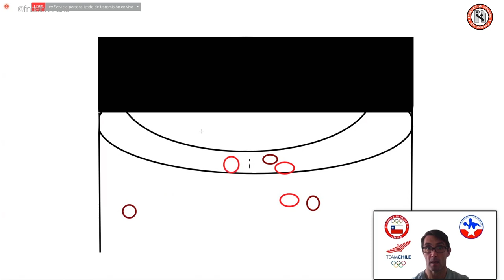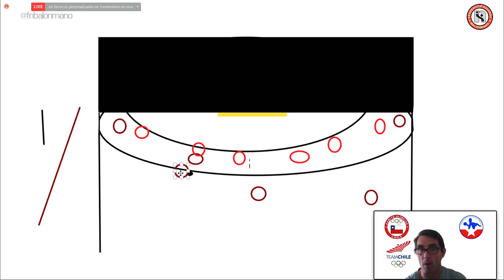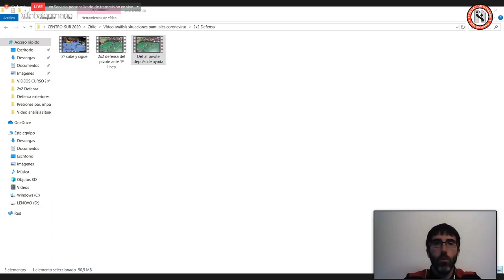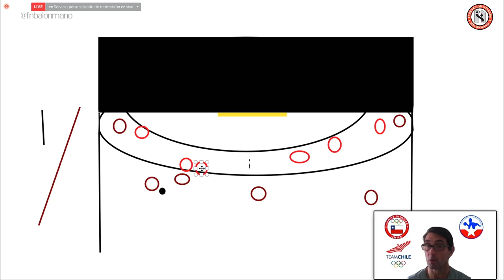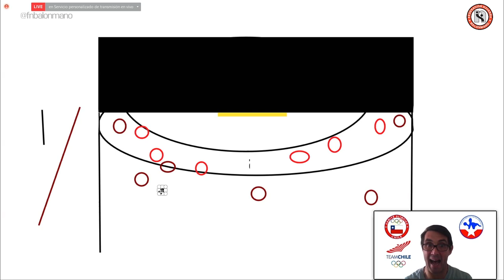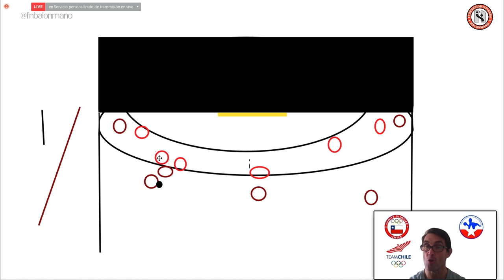Mateo Garralda: La defensa sobre el pivote con sistema defensivo 6:0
Seminario online "Entrentrenadores, de Navarra al Mundo" del 1 de mayo de 2020, presentado por la Federación Navarra de Balonmano.